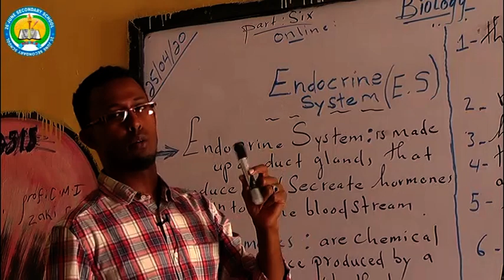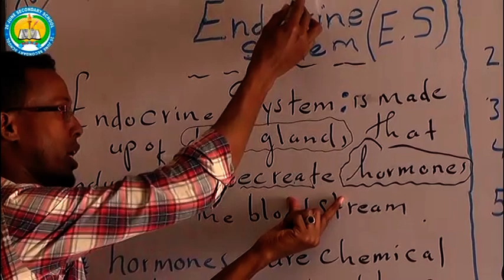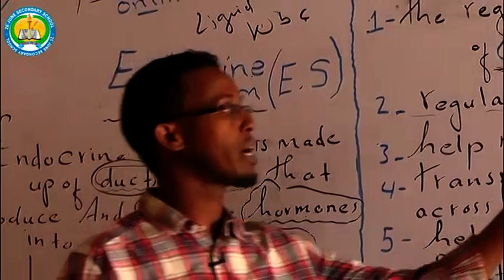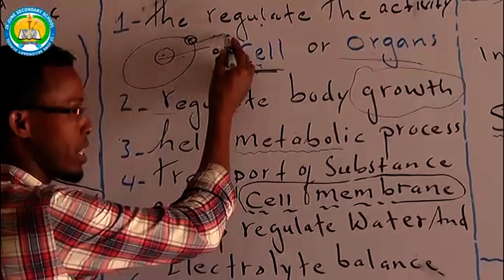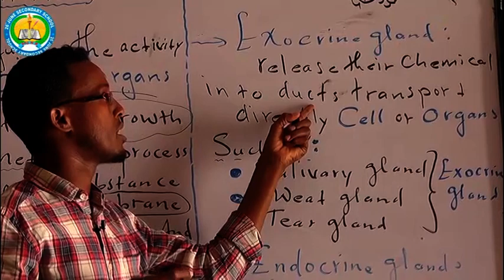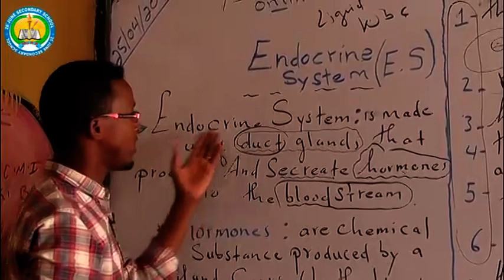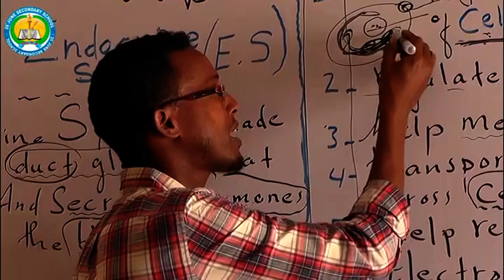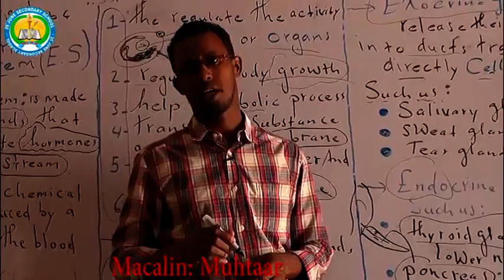Biology Form Two Lesson 6 Mukhtaar C/kariin